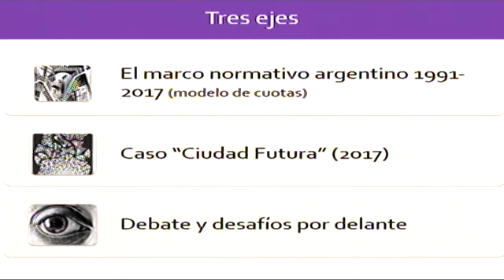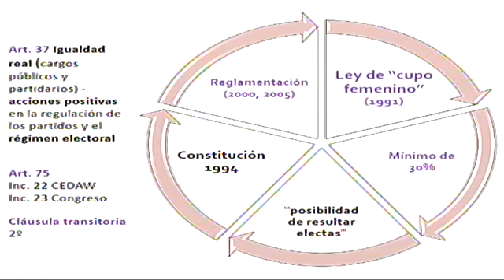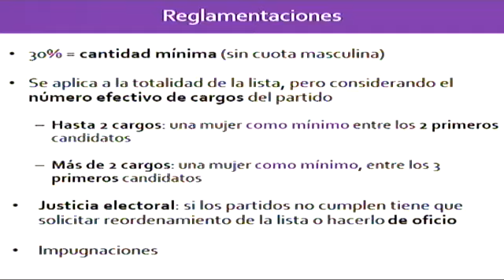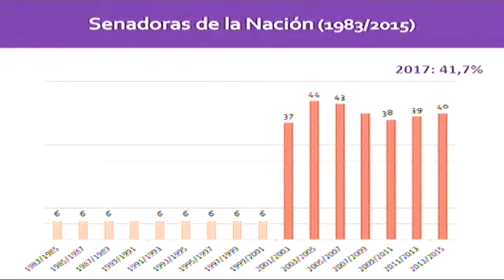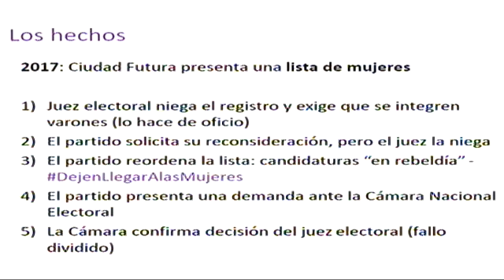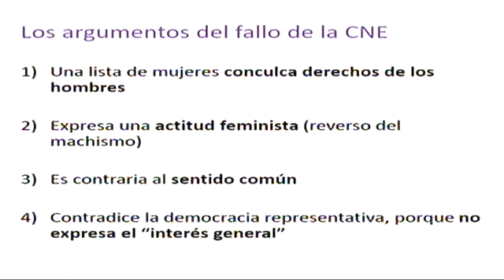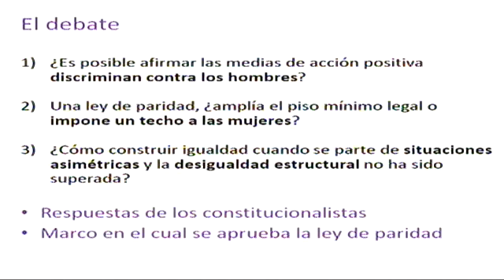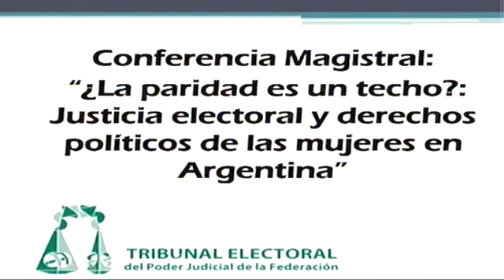Conferencia Magistral: ¿La paridad es un Techo? Dra. Mariana Caminotti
Justicia electoral y derechos políticos de las mujeres en Argentina